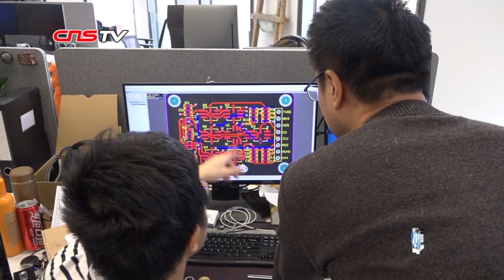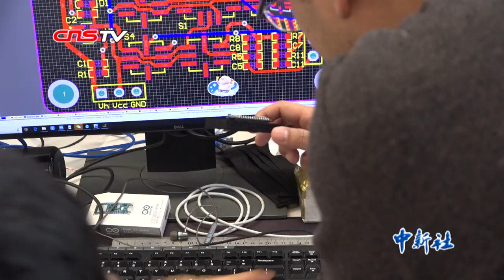机器人都开始组乐队了 看科技与艺术如何“琴瑟和鸣”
2019年年末，一个名为“墨甲”的中国风乐队受到了不少网友关注，还一度登上微博热搜榜。乐队完全由机器人组成，它们是负责吹竹笛的 “玉衡”、弹箜篌的“瑶光”、负责排鼓演奏的“开阳”，还有一位主持人“小灯笼”。这样一个乐队是如何被打造出来的？